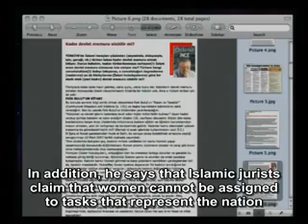Having two women as witnesses would take the pressure off women.